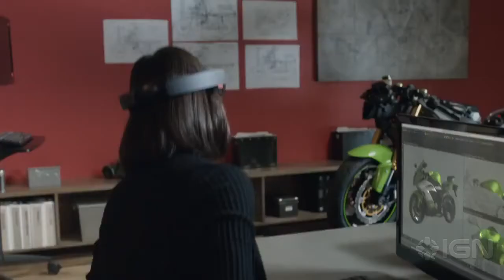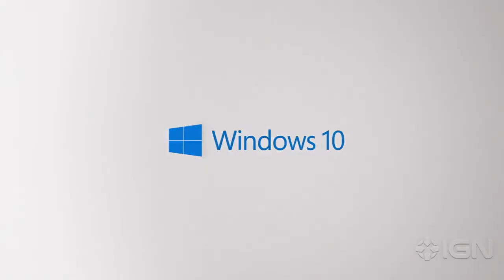Microsoft HoloLens - Demonstration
Microsoft HoloLens - Demonstration - Preview - Trailer